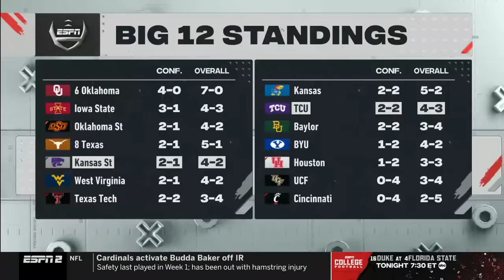K-State vs TCU Football 2023 Full game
Video from 10/21/23 Kansas State Wildcat Football vs TCU Horned Frogs.